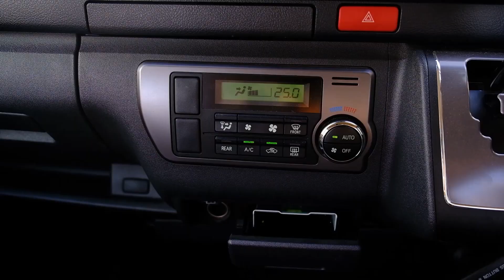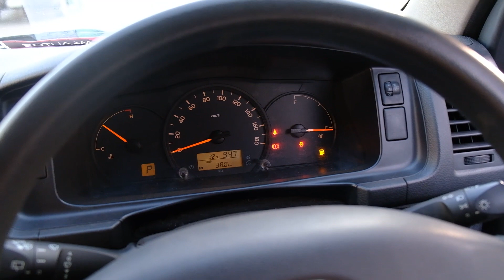মাত্র ১০ লক্ষ টাকায় রিকন্ডিশন TOYOTA HI ACE | TOYOTA HI ACE SUPER GL, GL, DX | M4 AUTOS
Assalamualaikum Everyone
Video Title: মাত্র ১০ লক্ষ টাকায় রিকন্ডিশন TOYOTA HI ACE | TOYOTA HI ACE SUPER GL, GL, DX | M4 AUTOS

• +𝟴𝟴𝟬 𝟭𝟴𝟴𝟰-𝟱𝟱𝟱𝟳𝟮𝟴,
• +𝟴𝟴𝟬 𝟭𝟴𝟴𝟰-𝟵𝟭𝟵𝟲𝟮𝟮
• +𝟴𝟴𝟬 𝟭𝟲𝟬𝟬-𝟯𝟲𝟰𝟵𝟴𝟭

• Please visit at our showroom to experience our current stock-
• Plot No #9/B, Sector #08, Level #01, POLWEL CARNATION Near Abdullahpur Bus Stand Uttara Model TownTSO Mymensingh Highway, 1230, Dhaka Division, Bangladesh.

• 𝗠𝟰 𝗔𝗨𝗧𝗢𝗦 𝗦𝗲𝗿𝘃𝗶𝗰𝗲𝘀 -
1• Pre-booking/ Live Auction facilities available.
2• 1 Year of Warranty (Engine and Battery) & Free Services. (Conditions Apply)
3• 2 Years free after sale services.
4• Confirm Bank loan facilities up to 80% with only 8.5% Interest rate. (Conditions Apply)
5• BRTA Registration facility within 8 working Hours.
6• INSURANCE facility after BRTA Registration.